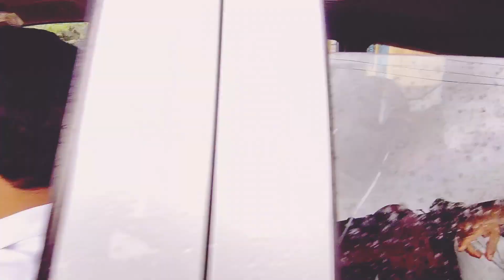CFOE-56| CHARAKA FOR ONE EARTH TEASER| AAPTAS AYURVEDA